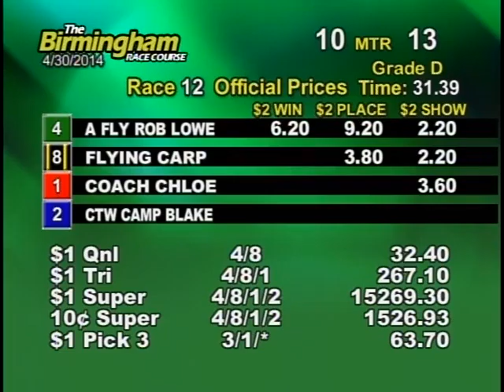04/30/14 Afternoon Race #12